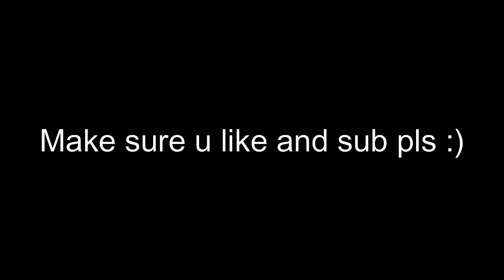This video will get 1000 views for no reason...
fortnite shorts creative,
cod vs fortnite shorts,
fortnite car dealership shorts,
fortnite clan shorts,
fortnite clan tryouts shorts,
fortnite shorts drift,
fortnite shorts default,
fortnite dance shorts,
luke davidson shorts fortnite,

fortnite fast editing shorts,
fortnite easter eggs shorts,
fortnite endgame bonus shorts,
fortnite shorts new emote,
fortnite shorts fresh,
fortnite shorts funny,
fortnite shorts fishstick,
fortnite fun tv shows,
fortnite funny moments shorts,
fortnite fun shorts,
fortnite xp glitch shorts,
typical gamer fortnite shorts,
fortnite glitch king shorts,
fortnite glitch shorts,
fortnite gameplay shorts,
ariana grande fortnite shorts,
fortnite gaming shorts,
guggimon fortnite shorts,
halo shorts fortnite,
hanes shorts fortnite,
fortnite happy power shorts,
fortnite hack shorts,
holubi fortnite shorts,
fortnite shorts i made a friend,
fortnite shorts jules,
lebron james fortnite shorts,
faze jarvis fortnite shorts,
fortnite jump shorts,
fortnite shorts kit,
kobes shorts fortnite,
little kelly shorts fortnite,
kevin fortnite shorts,
fortnite kyle shorts,
korcle fortnite shorts,
fortnite shorts lachlan,
fortnite shorts live,
fortnite shorts love,
ll fortnite shorts season 5,
ll fortnite shorts,
ll fortnite shorts season 4,
fortnite roleplay ll shorts,
poison ivy fortnite all shorts,
fortnite shorts music,
fortnite shorts memes,
fortnite shorts midas,
fortnite mythbusters shorts,
fortnite mobile short,
minecraft vs fortnite shorts,
fortnite shorts night,
fortnite shorts night 2,
fortnite short nite 2,
fortnite short nite,
fortnite short nite live,
fortnite short nite event,
fortnite short nite 2 live,
fortnite short nite 2 trailer,
fortnite short for,
fortnite shorts official,
old fortnite shorts,
newscapepro fortnite shorts in order,
sad og fortnite shorts,
fortnite shorts pyjamas,
fortnite shorts party royale,
fortnite pro shorts,

wholesome fortnite shorts,
wig shorts fortnite,
fortnite shorts xp,
fortnite x2twins shorts,
x2twins shorts fortnite is scary,

fortnite
ps4
fortnite dpi,